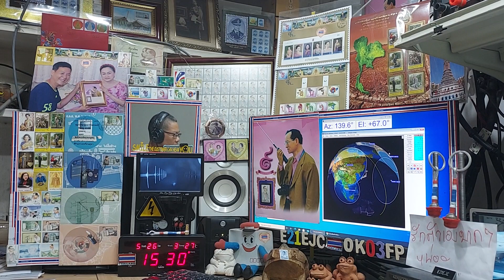9W8VIN fm qso with E21EJC on Satellite SO-50, 26 MAY 2021